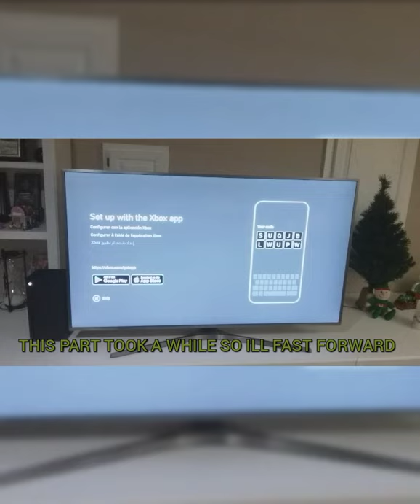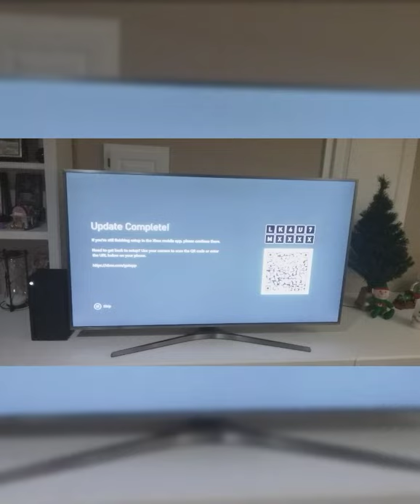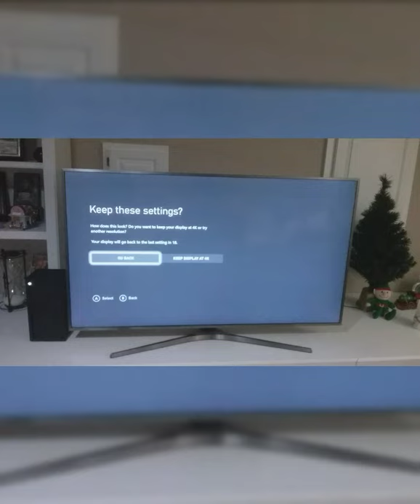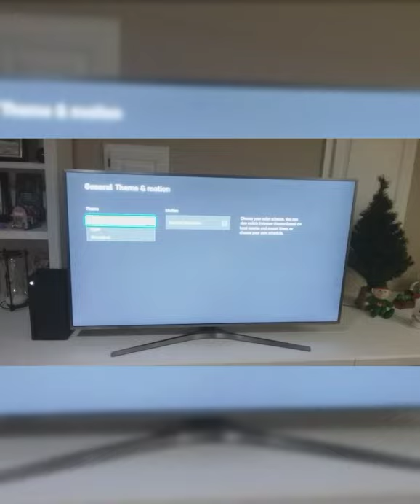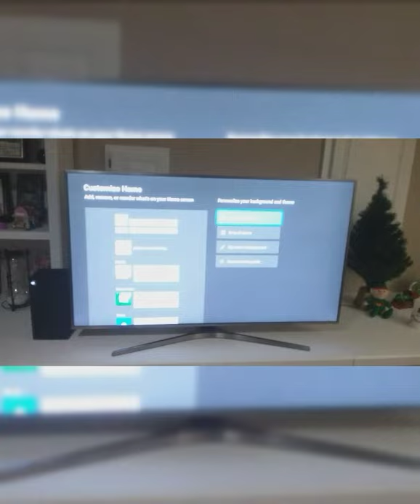XBOX SERIES X STARTUP + MENU SCREEN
This Video will Desplay The Xbox Series X STARTUP AND MENU SCREEN!